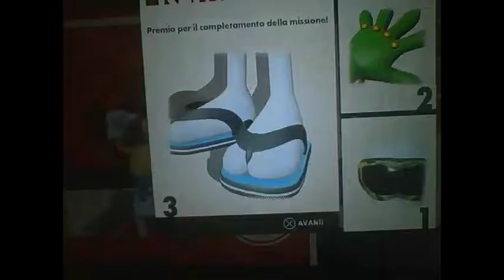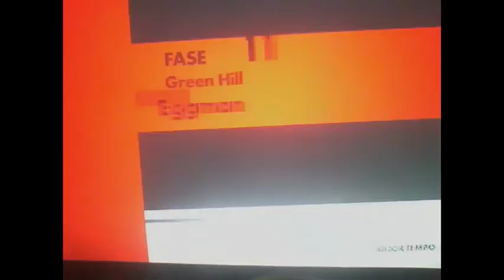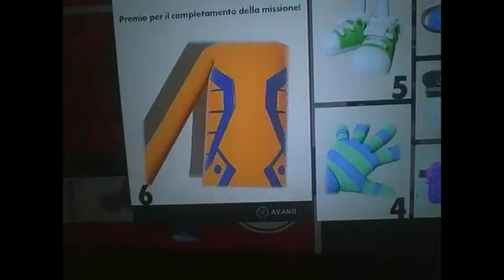sonic forces ep 5 mini sonic vs eggman e spina alla attacco